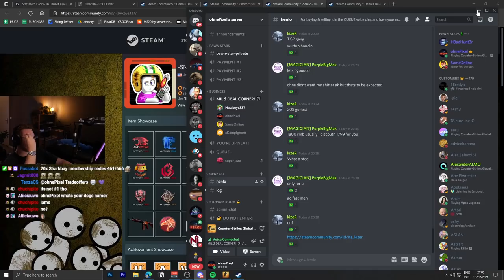$100k inventory but no mic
hawkeye is one of four full katowice 2014 holo sticker set collectors (bibanator also has one)... later on he figured out how his microphone worked and we had a nice little chat about everything regarding csgo skins, he's a menace csgo skins fanatic just like us